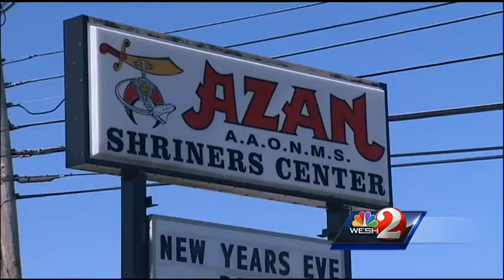Shriner International's go-karts stolen, vandalized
Vandals and thieves made off with some of the signature items of Shriners International when they stole fez-topped go-karts from Azan Shrine Center in Melbourne.